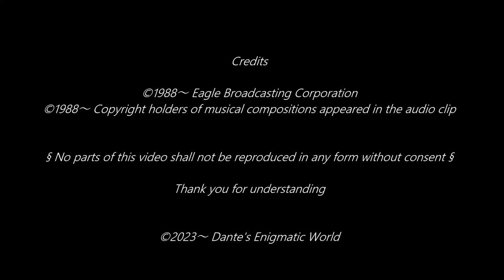DZEC Radyo ng Pamilya 1988: "Balitang Barbero", Commentary by Reuben Illagan & "Eagle News Updates"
■The contents herein don't reflect my political stand. No political intention intended■

◆Some words or portions are misheard due to lack of my abilitiy of the Filipino language. Please kindly point out any mistakes. Your help would be much appreciated!